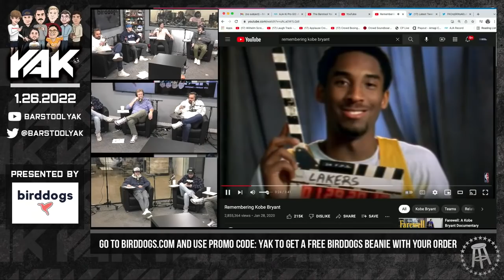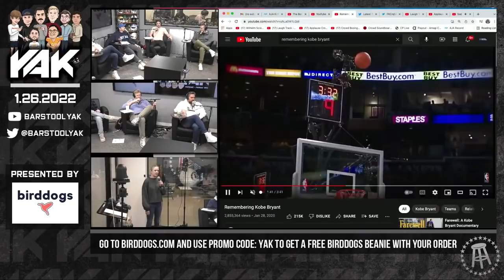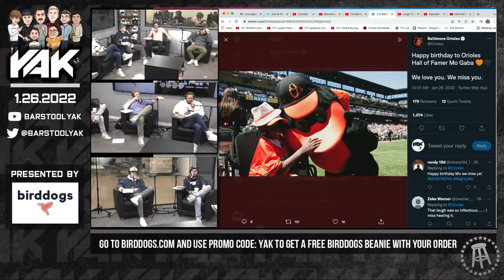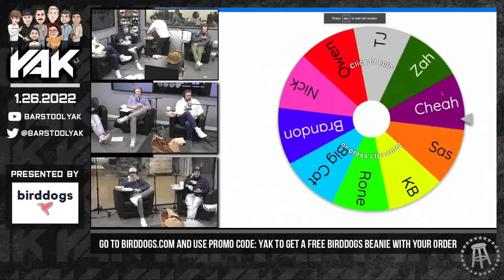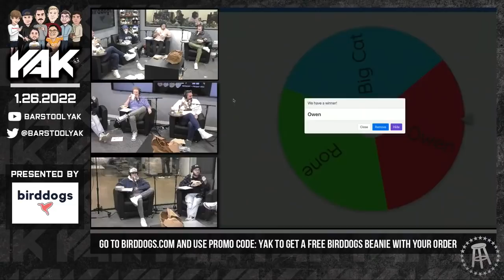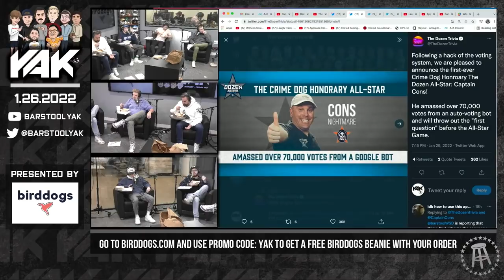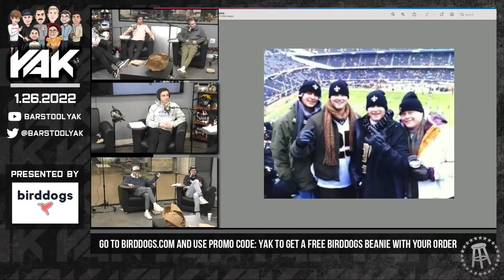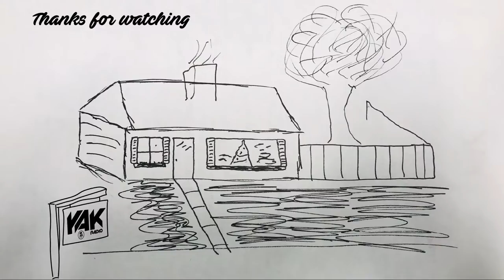Whats The Most Significant Thing Thats Ever Happened On January 26? | The Yak 1-26-22